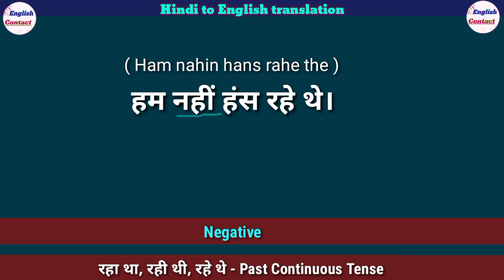Ham nahin Hans rahe the in English || हम नहीं हंस रहे थे translate into English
hamne jana 👉  हम नहीं हंस रहे थे। 👈 ki English aur iss sentence ko English mein translate karana bhi sikha taki aise aur bhi sentences ko English mein aap swany translate kar sake

 Ham nahin Hans rahe the ki English
Hum log has nahin rahe the ki angreji
Ham nahi Hans rahe the ko English mein kya kahate Hain
Past continuous tense negative sentence translation